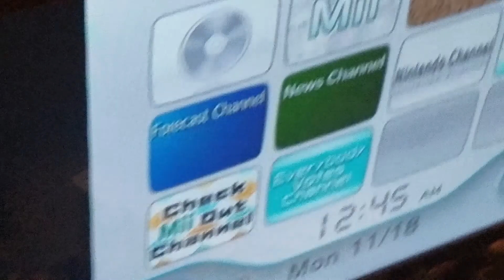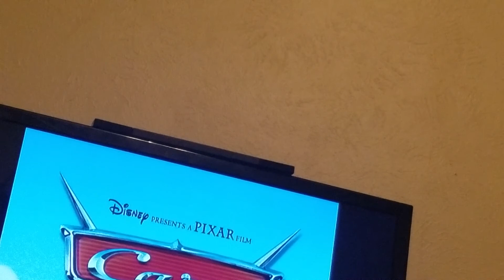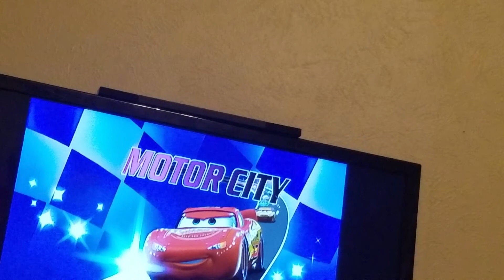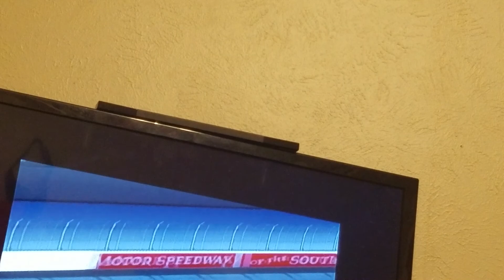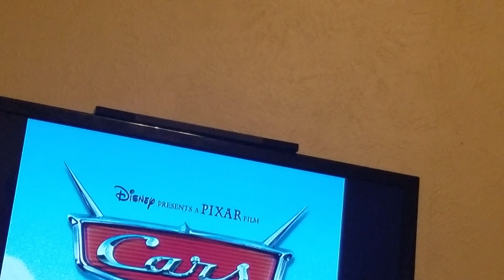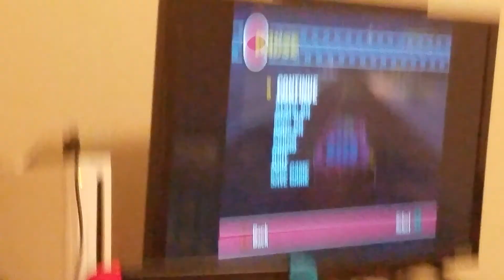Lets play cars part 2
Lets goooooooo!